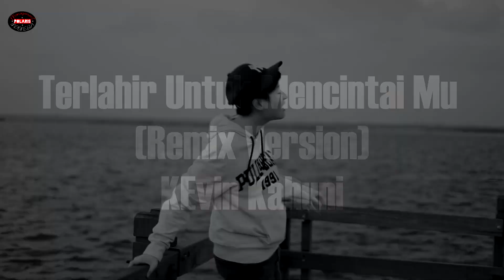Terlahir Untuk Mencintai Mu (Remix Version) - Kevin Kahuni | Official Music Video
Eksekutif Producer - Chelsia Cen & Thang Fung ie
Producer - Ferry 'Polaris' & Darmadi Tjahjadi
Song writer & Arr - Ferry 'Polaris'
Music record, mixing & mastering - Ferry 'Polaris'
Dop klip - Alavian Salim
Editing & colour grading klip - Ferry 'Polaris'
Produce - Polaris Management Indonesia